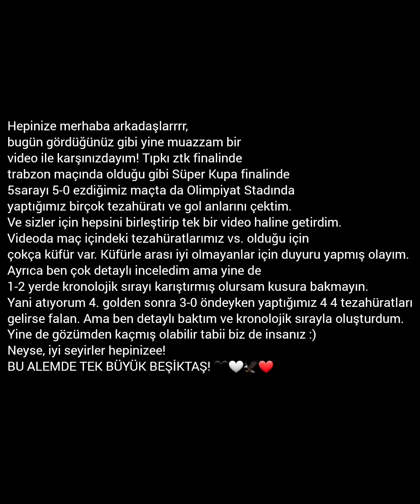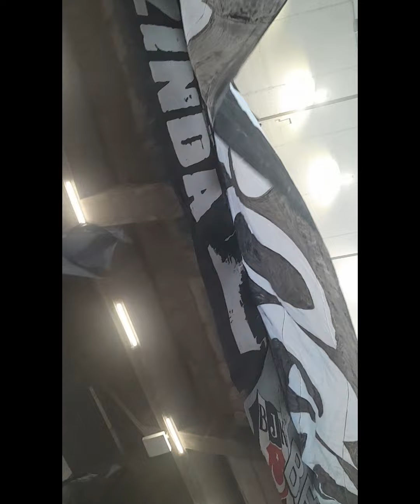5-0'LIK TARİHİ HEZİMET! OLİMPİYAT STADINDA MAÇ VLOG! TEZAHÜRATLAR, GOL ANLARI VE KUTLAMALAR! 5️⃣😘🖤🤍🦅